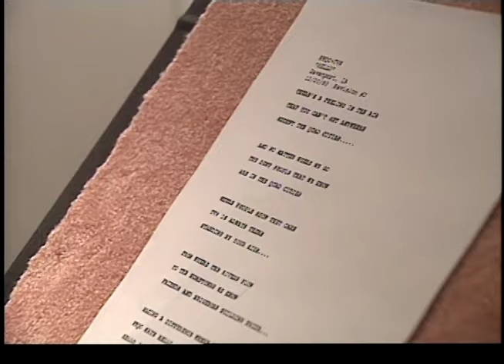"Hello Quad Cities" Florence Warner recording session raw tape - 1991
This is the raw recording of Florence Warner recording Hello Quad Cities. Our chief phot, MO will tell you what a train wreck it was getting to NYC to film this. Mike Ortiz tells the story the best, I will put a link in the comments of his interview talking about it.